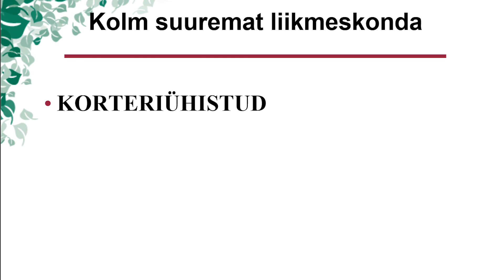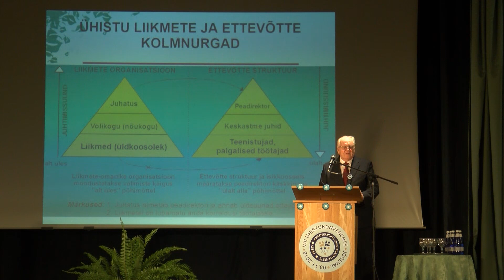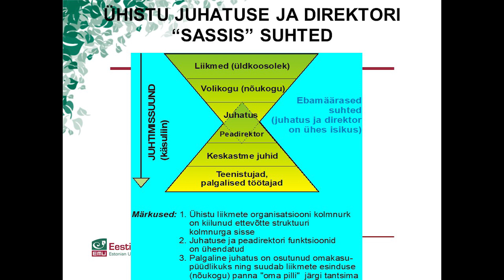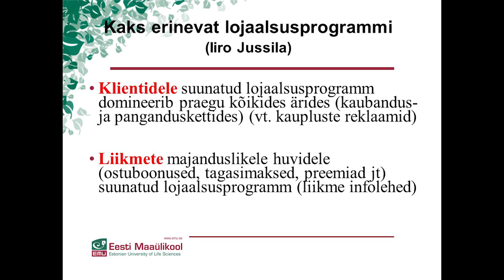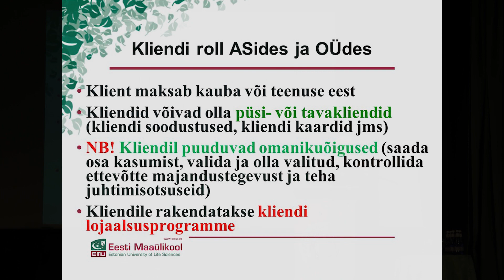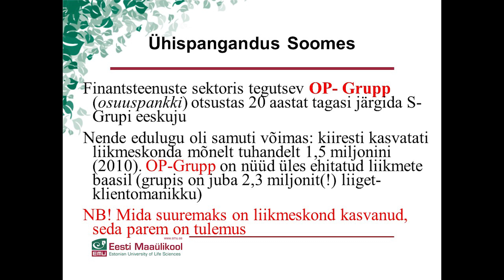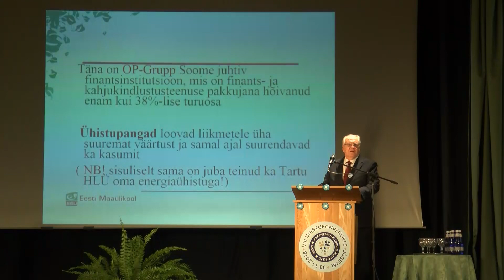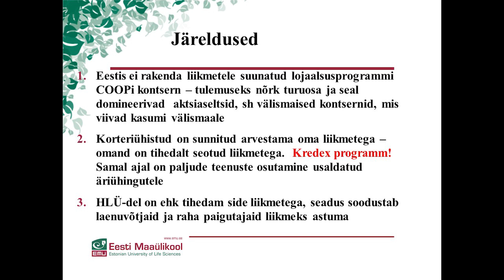AÜSi VIII Ühistukonverents - Jaan Leetsar